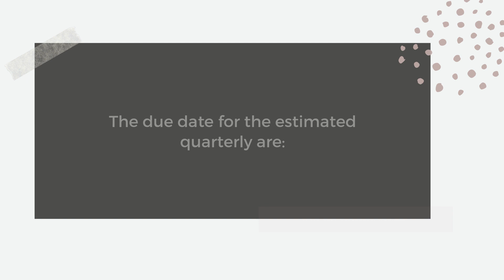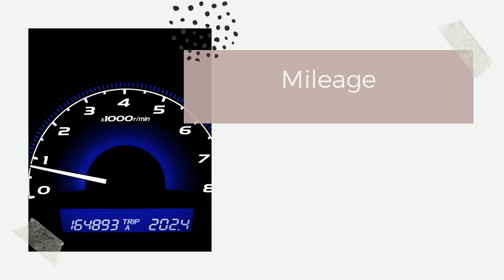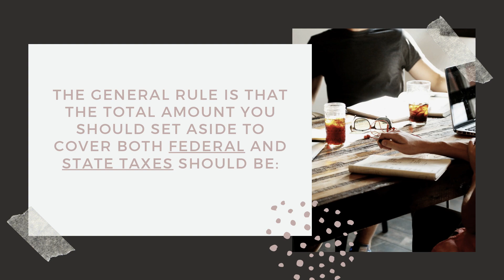Doordash How Much Should I Set Aside for Taxes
A common question is does Doordash take out taxes? The answer is NO.
Take a look at this complete review to Doordash taxes. Learn how much should you set aside for taxes and how to how to file taxes for Doordash